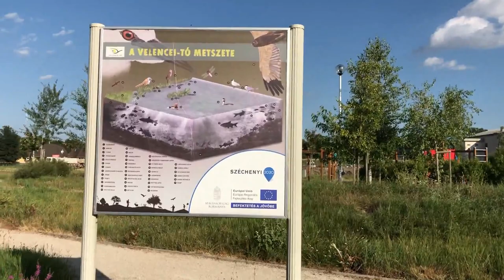24V Jeep Wrangler for KIDS - Xenia and Maya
4 years old Xenia Beach Driving

Support SiSi KIDS Xenia and Maya
Thumbs Up
Thanks - LOVE and PEACE for EARTH.